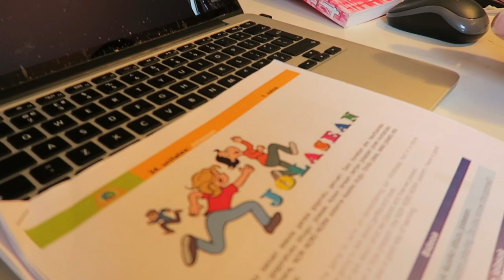Catch-up...from the garden centre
A language learner's update and news from the site and channel.  Gareth heads over to the garden centre past goslings and cygnets.